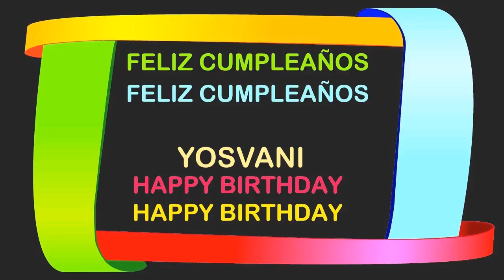Yosvani Birthday Postcards & Postales